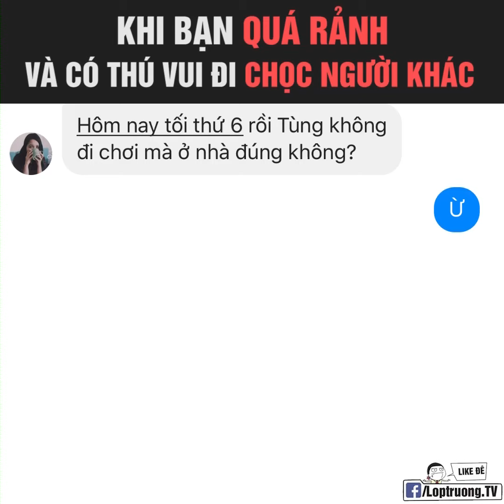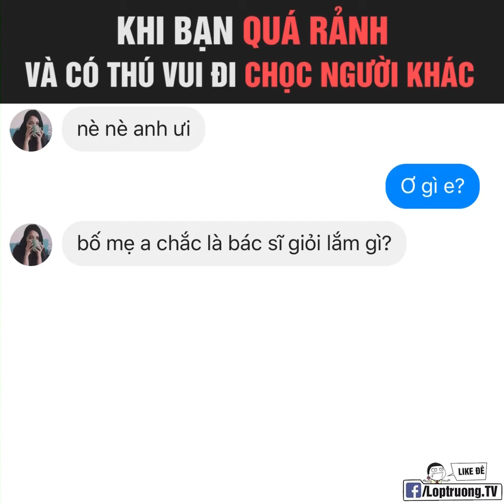Chúng mày biết phải làm gì khi rảnh rồi đấy v Phải tao tao đập vỡ mồm =